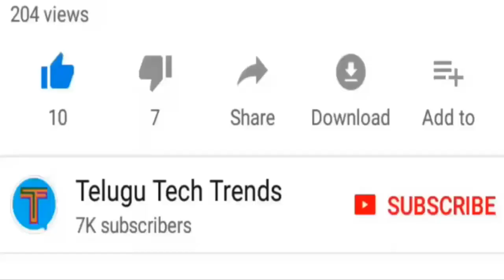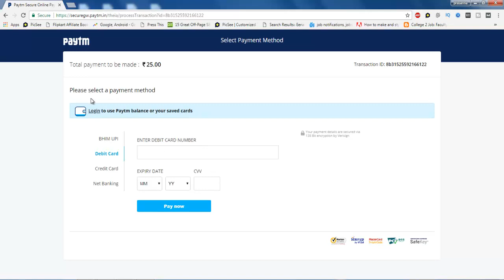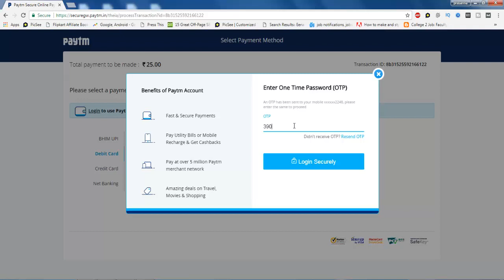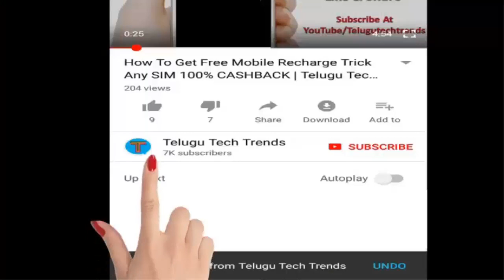Get Sunfeast Farmlite Protein Powder Biscuits For Free | Telugu Tech Trends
TalkCharge App Singup Bonus 20 Rs Refer and Earn 4000 Rs | Telugu Tech Trends

Earn More Money With Your Blog By Adding Google Adsense New Auto Ads Code | Telugu Tech Trends

How To Track A Person Location Using Facebook Messenger | Telugu Tech Trends

Get 1 Gram Silver Coin Free For Everyone | Augmont App SignUp Bonus Loot Offer | Telugu Tech Trends

Share Video Clips In Social Media And Earn Money From Home Easily | Telugu Tech Trends

How To Update/Add Bank Details in Google Adsense Account To Receive Payments | Telugu Tech Trends